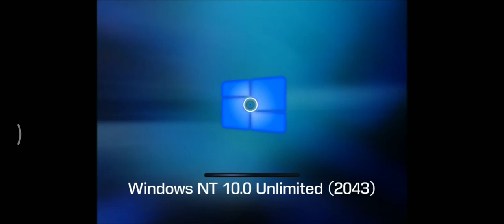Windows NT 10.0 Unlimited Startup Shutdown Sound - Year: 2043